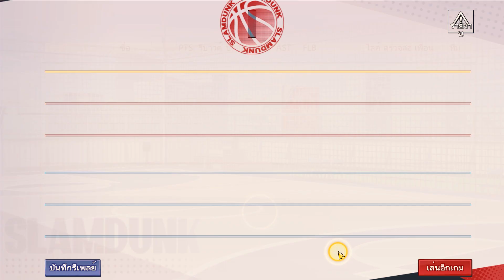Slam Dunk Mobile บอลมันร้อนมือหรืออะไรฮะจิน! ผมต้องซัพพอร์ตสุดกำลังเพราะจินยิงกระจาย | Gameplay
บอลมันร้อนมือหรืออะไรฮะจิน! ผมต้องซัพพอร์ตสุดกำลังเพราะจินยิงกระจาย
โปรดคอมเมนต์ด้วยภาษาที่สุภาพและให้เกียรติผู้อื่นด้วยนะครับ